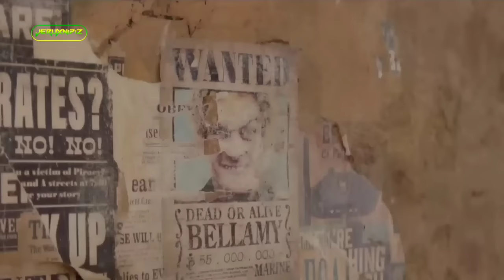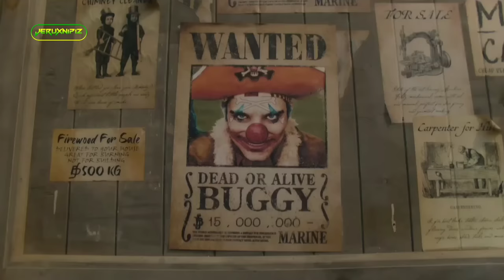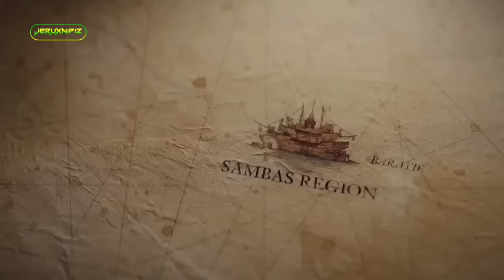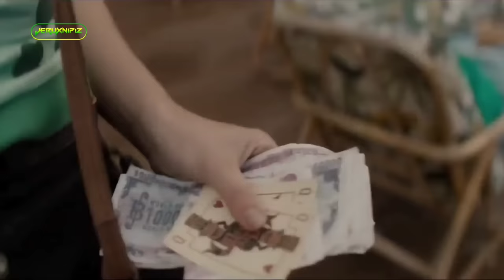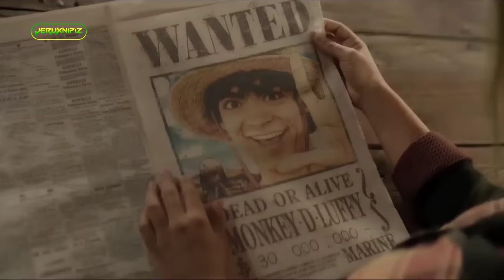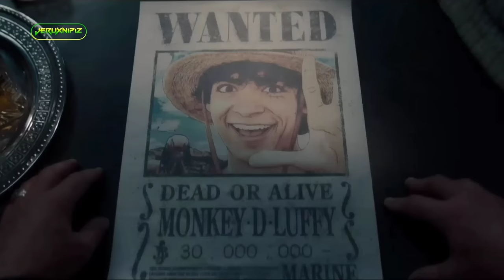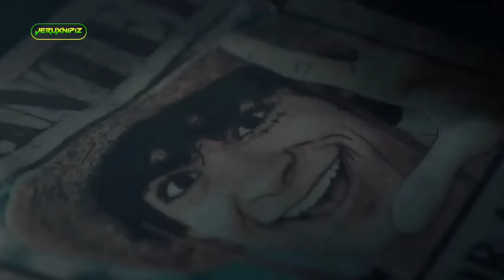SELURUH ALUR CERITA ONE PIECE LIVE ACTION 2023 (FULL)